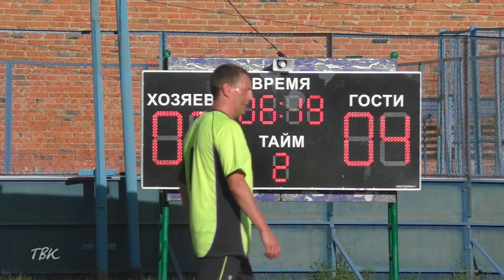Томские и колпашевские ветераны футбола провели товарищеский матч